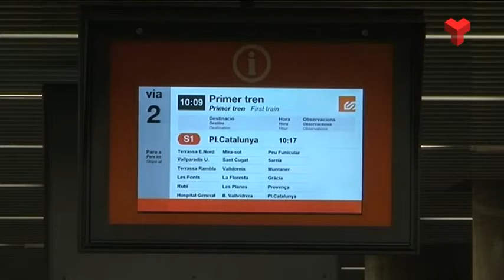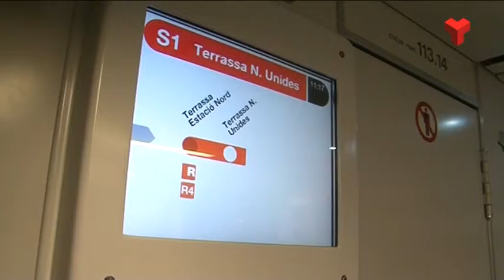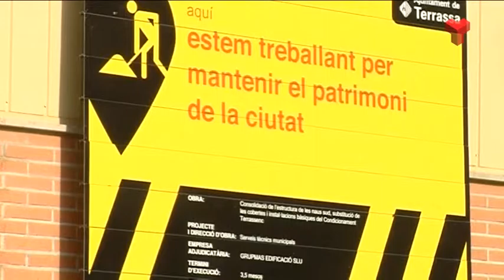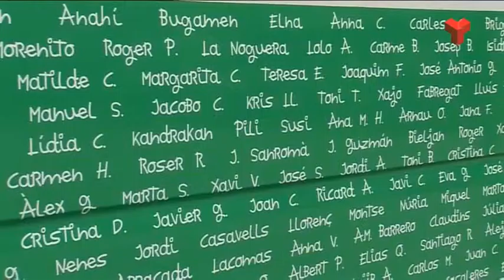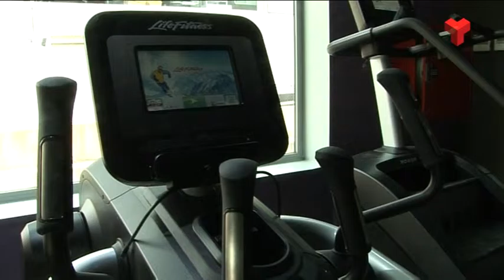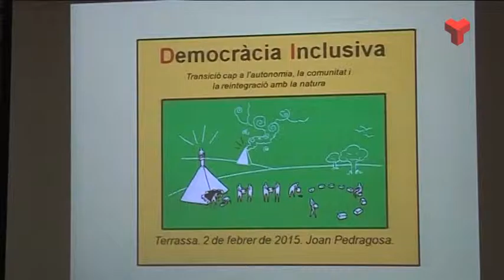Informatiu Vespre dimecres 03-02-2016 Canal Terrassa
L'Informatiu Vespre de Canal Terrassa d'aquest dimecres 3 de febrer de 2016. Presentat pel Francesc Novell. Més informació i notíces a la web;